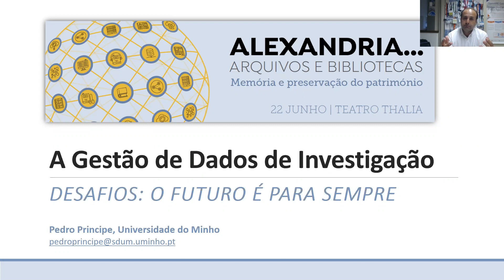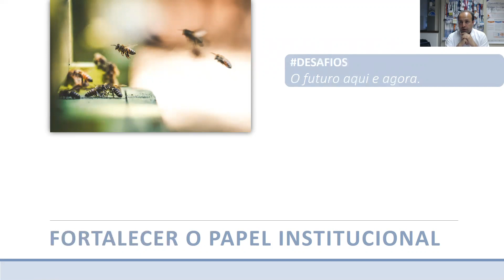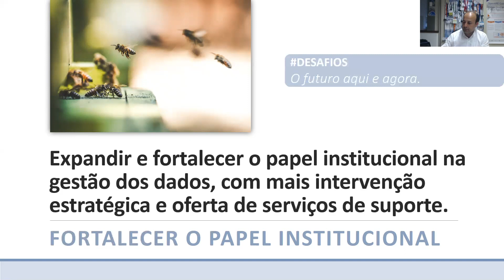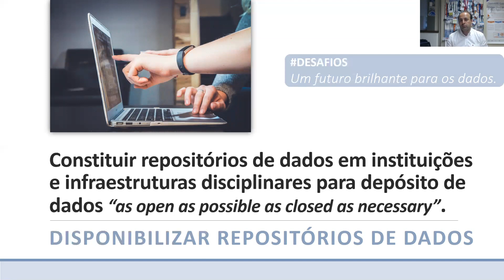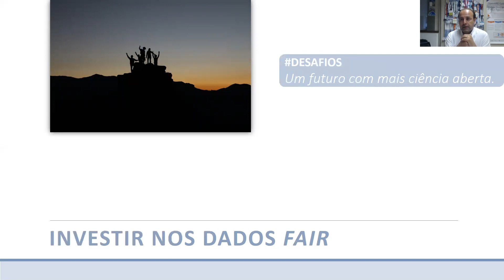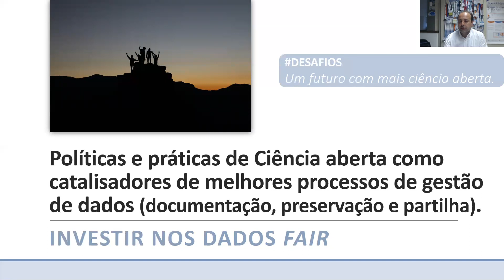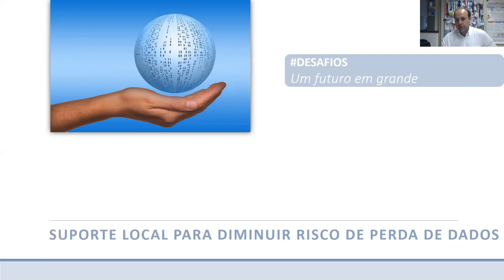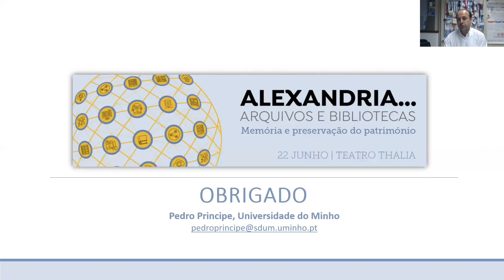Gestão de Dados de Investigação - desafios (Conf. "Alexandria... Arquivos e Bibliotecas)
Apresentação na Conferência "Alexandria... Arquivos e Bibliotecas: memória e preservação do património", 22 de junho de 2018.